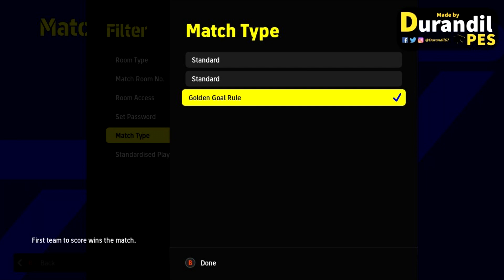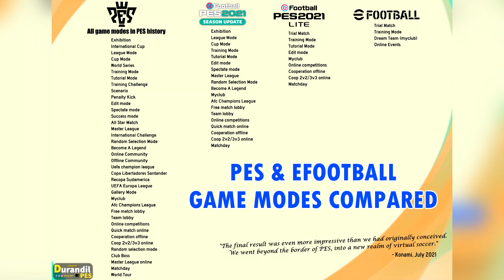КОНАМИ ПЛЕВАТЬ на ИГРОКОВ и eFootball 2022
Новости о релизе версии 1.1.2 для eFootball 2022 в прошедший четверг напрочь затмились новостями о долгожданном режиме "лобби матчей" с друзьями. Один из популярных режимов в игре в первую очередь появится на мобильных устройствах, и лишь потом на всех оставшихся. Что это такое? Наплевательское отношение разработчиков, или же производственный ад? Разбираемся в новом ролике!